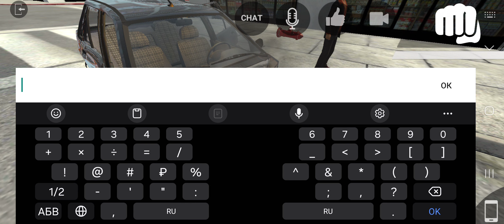Квинка и Диназ история LAC